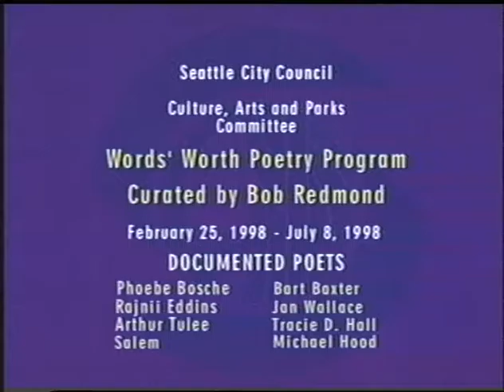Word's Worth Poetry Reading - Curated by Bob Redmond - Seattle City Council, 1981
Color, with sound. Poetry read monthly or twice monthly at Council Member Nick Licata's 1998 Culture Committee.
Running time 0:30:52